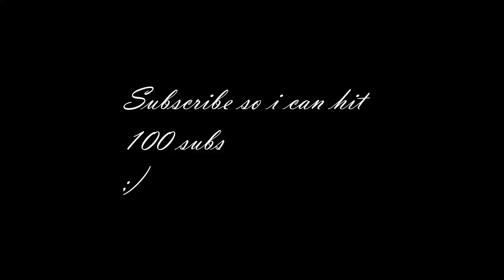GooseBumps 🕷️ Fortnite Montage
Song: Travis Scott - goosebumps ft. Kendrick Lamar